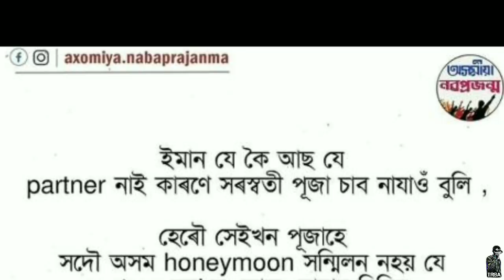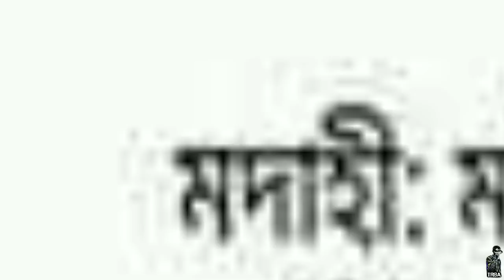Facebook Full Funny Assamese Memes Video || TRBA ENTERTAINMENT